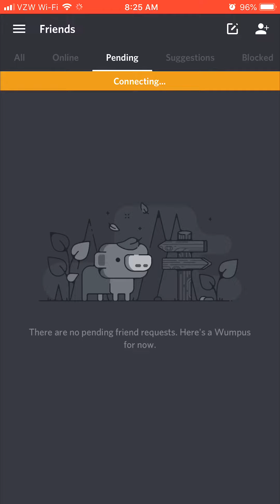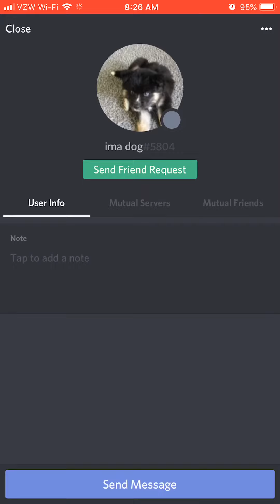A Discord Problem I’m Having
It removed all my friends and it doesn’t let me see any messages. Discord, why is this happening?